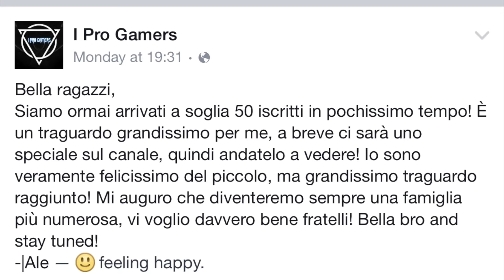[ SPECIALE ] 50 Iscritti - WHISPER CHALLENGE